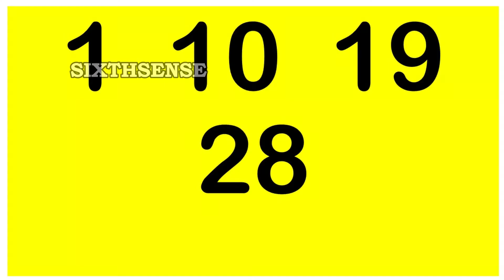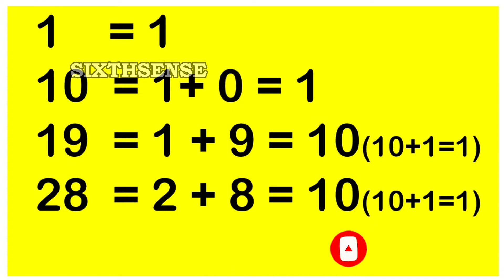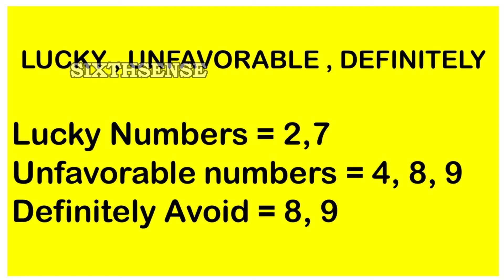Numerology for Number 1 - Hidden Secrets Of Your Personality, Crystals, Favorable Numbers & More